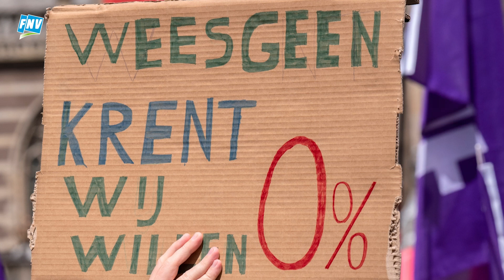In de jeugdzorg zijn de cao-onderhandelingen vastgelopen en mars tegen de armoede